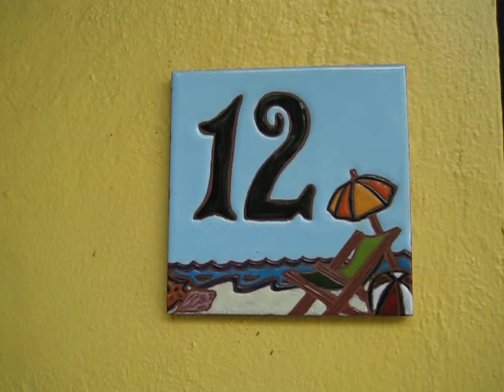Ocean Inn Hollywood Room 12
Our King Rooms are equipped with a king size bed, cable television, A/C, telephones with free local calls, free wireless internet, microwave ovens, coffee makers, refrigerators, kitchenette tables.  All rates include daily housekeeping, parking, WiFi, complimentary breakfast and the use of beach chairs, beach towels and umbrellas when available.